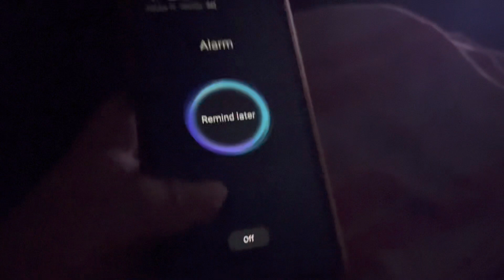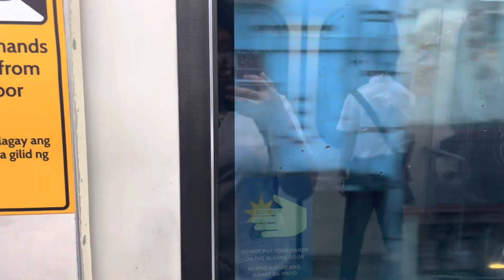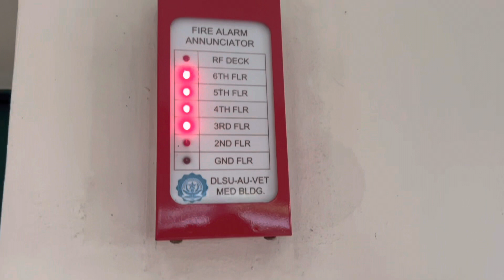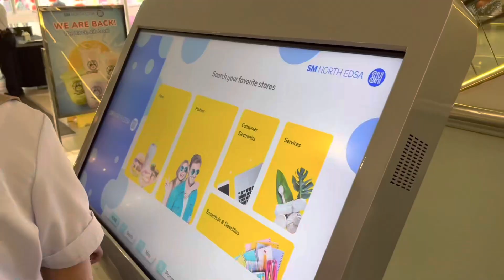Vet student vlog | Early bird | No classes | Eating | Vet school 🍃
Hi guys! how was your day ? ✨ Another life Another vlog

🚫SORRY FOR THE WRONG GRAMMAR🚫

☕ All songs used with proper credit:

▼ Links & Details Below ▼